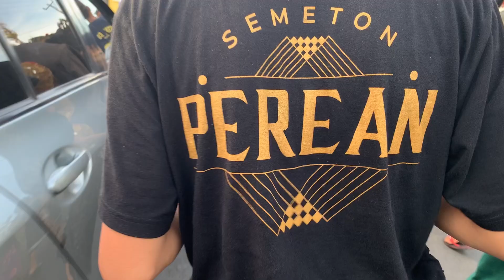Barong Bangkung Sameton Perean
Aksi ngelawang kali ini merupakan aksi ngelawang barong yang dilakukan oleh anak anak dari Banjar Perean , Desa Perean Kecamatan Baturiti Tabanan
Barong bangkung berukuran sedang ini melakukan
Pagelaran tarian barong bangkung di jalanan, hal  ini bersifat bebas alias tidak terpaku oleh gerakan gerakan seperti disaat mementaskan tarian barong di suatu pertunjukan resmi atau kejuaraan atau lomba menari barong bangkung, kali ini para penari mengaplikasikan kemampuan mereka masing masing, jika memang mereka bisa menarikan maka mereka akan menarikan dan menghunakan gerakan gerakan tarian barong bangkung, namun jika mereka tidak bisa menarikan maka mereka hanya menggerakkan badan barong bangkung sesuai irama gamelannya dengan sesekali menggemertakkan bagian mulut dari barong bangkung, yang menghadilkan suara yang membuat para penonton biasanya merinding, hal ini biasanya terjadi jika penontonnya adalah para anak anak..,..
semakin ramai dan riuh maka semakin menarik tontonan yang mereka sajikan, akan mengundang semakin banyak penonton lainnya untuk menyawer
Barongbangkung berukuran sedang ditarikan oleh para anak remaja
Dengan dipandu menggunakan seperangkat alat musik atau disebut gamelan, mereka berkolaborasi menghidupkan suasana menjadi penuh kegembiraan, tiada keluhan melainkan luapan kegembiraan dapat berkumpul dan bergembira bersama teman sebaya, bermain main dalam atraksi ngelawang barong bangkung ini.
Hampir setiap hari mereka melakukan ngelawang dengan rute keliling desa bahkan antar kecamatan hingga kabupaten, dan sudah pasti sangat dinanti nanti oleh masyarakat penggemarnya demi untuk mendapatkan hiburan buat keluarga dan anak anak di rumah mereka, dimana aksi ngelawang ini hanya dilakukan disaat Hari Raya Galungan hingga Kuningan, jadi hanya setiap enam bulan penanggalan bali atau tujuh bulan penanggalan masehi.
Jadi memang kehiatan ngelawang ini menjadi kegiatan yang amat menarik dan menyenangkan buat masyarakat bali pada umumnya.